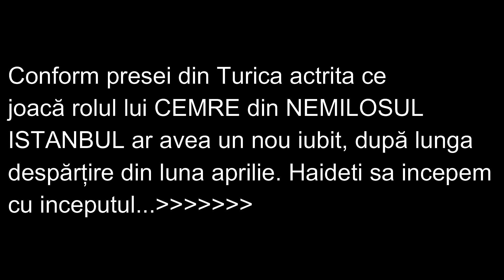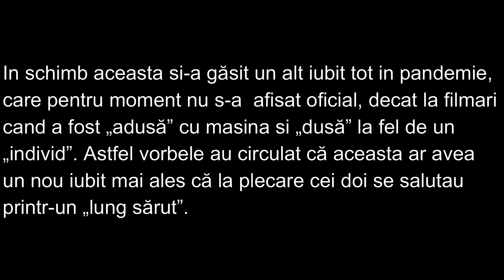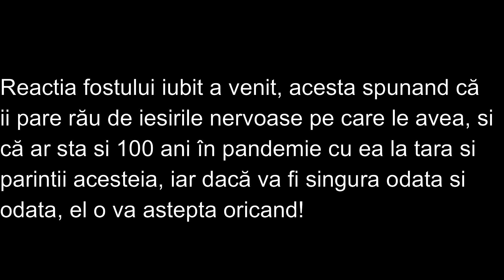CEMRE ARE UN NOU IUBIT ÎN REALITATE! FOSTUL IUBIT PLÂNGE ȘI O VREA ÎNAPOI! IATĂ CAUZA DESPĂRȚIRII